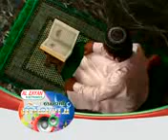mapilapat shelja shaji oman nilav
purakkalmuthu vettikkattiri pandikkad malappuram